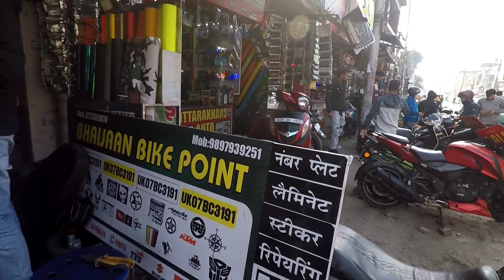XPULSE 200 EXHAUST MODIFICATION 2022 , INSTALLING AKROPHOBIC EXHAUST IN XPULSE 200.